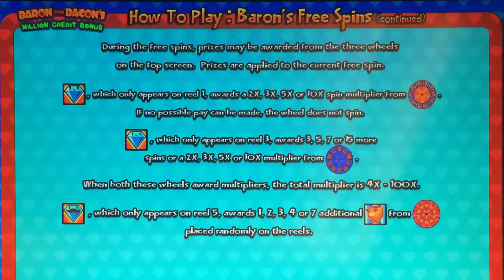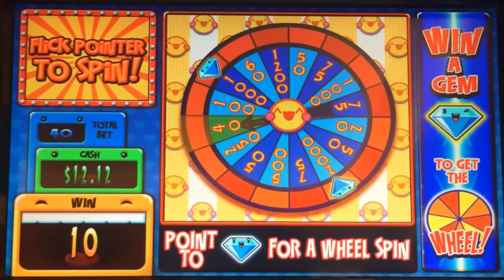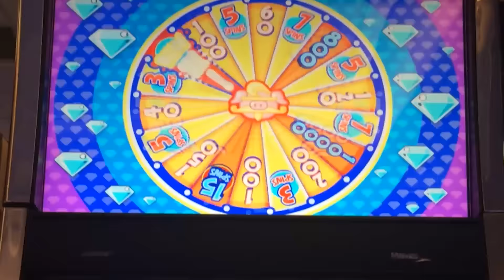Baron von Bacon's Pirate Swine slot machine, DBG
Here is a game from WMS that came out a few years ago, but somehow I hadn't seen until now.  It is a kind of silly game, and I'm not exactly sure which demographic it was aimed at.  The cartoon style of the game almost makes it look like they wanted children to play it.  The "million credit" jackpot, which would be $10,000, makes it seem as if it was aimed at players looking for the big win.

In the end, I'm not sure that it works for any market - perhaps the reason I've not noticed this game before.